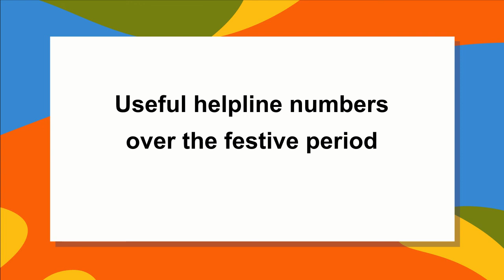Galloway's - Useful helpline numbers over the festive period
We know this time of year can be particularly difficult for some people.

But please know that you are not alone, and there are organisations that can help and support you.

Please note that we will be closed from Thursday 23rd December for our festive break and will reopen on Tuesday 4th January.

But we have a list of numbers which may be useful to you which you can get by listening to this piece of audio.